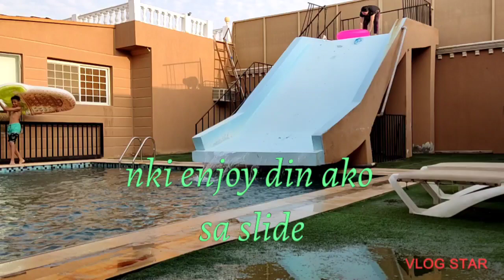SWIMMING IN ESTIRAHA PRIVATE RESORT//JEDDAH#ofwlifeinsaudiarabia